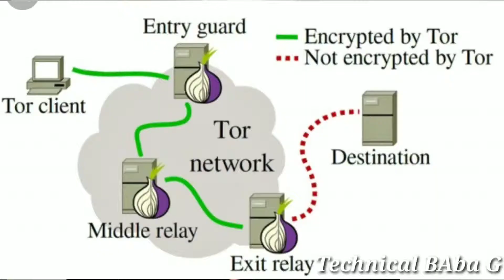What is TOR ? | TOR kya hai ?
hii friends
Mai hu aap sabhi ka dost Sudhansh.
Aap sabhi ka yek bar fir se swagat hai aap ke apne channel Technical baba G me.
is video me mai ne TOR Ke bare me btaya h ki ye kya h ise kaise use kre.
Queries solved:
1) what is TOR.
2) TOR kya hai.
3) How to use TOR.
4) know about TOR.

.Thank you.